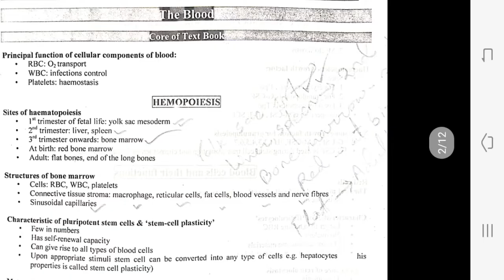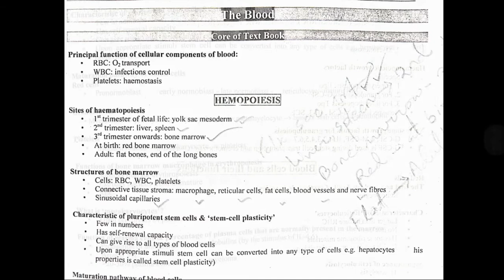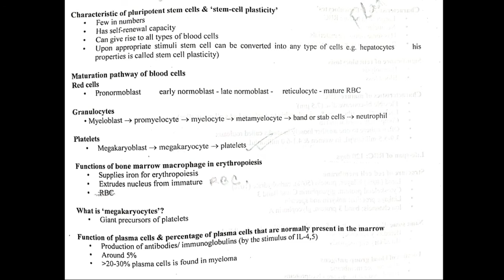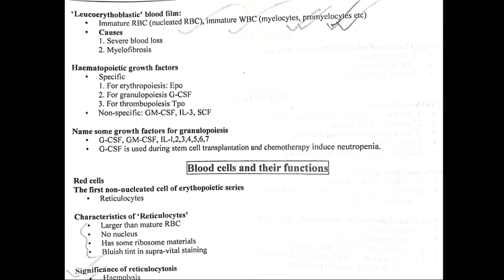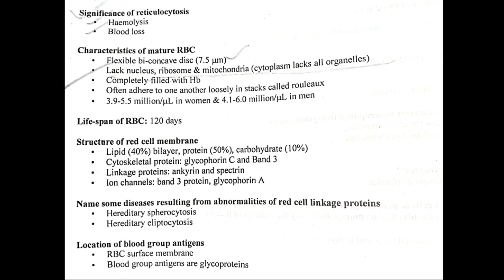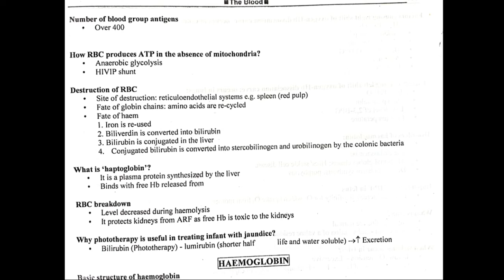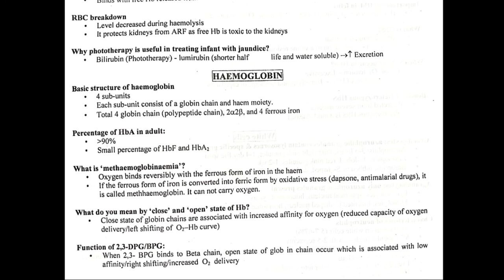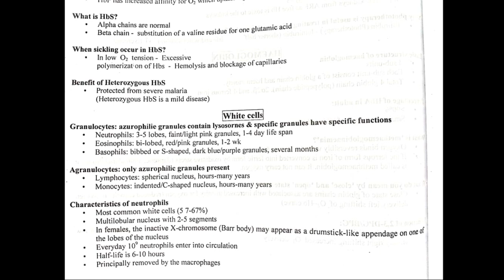Physiology of Blood for FCPS Part-1 from Matrix Volume A_Page 99-102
This video is prepared for the FCPS Students who don’t get much time to sit with the books. We hope this video will make “Matrix Volume A” much easier to understand, memorize the key points and grow the confidence level for the exam. Good Luck Doctors.